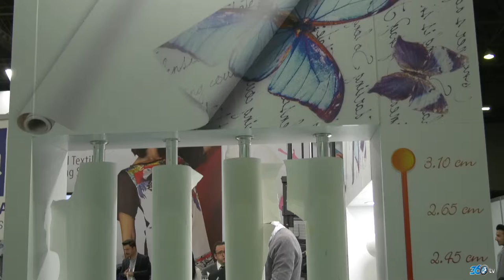Tetaş - Fespa 2017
Tetaş Şirketler Grubu için Fespa 2017 fuarında hazırlamış olduğumuz fuar tanıtım filmi.